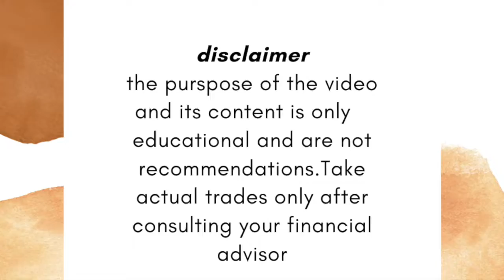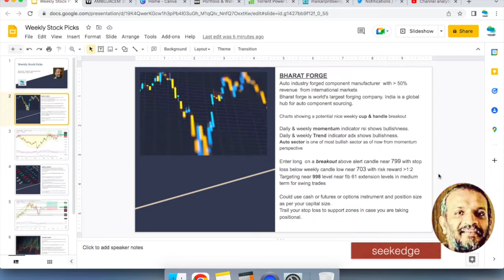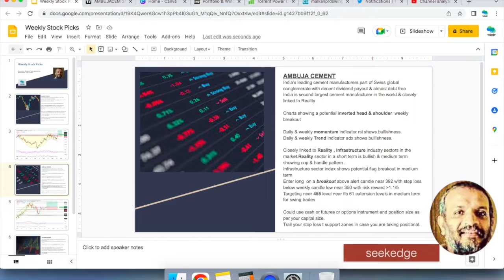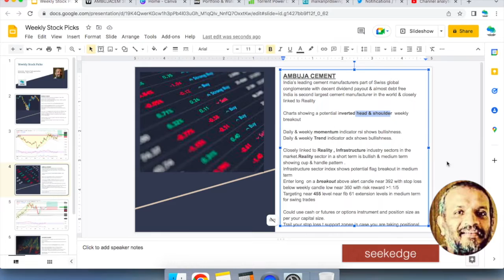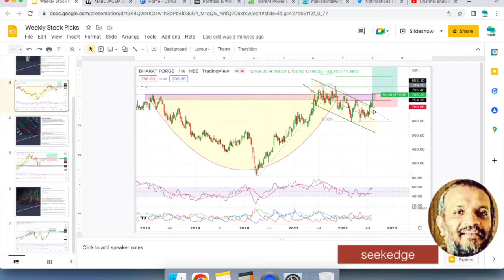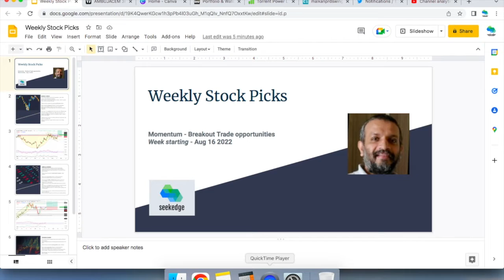3 WEEKLY STOCK PICKS for August 16 2022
3 WEEKLY STOCK PICKS for August 16 2022